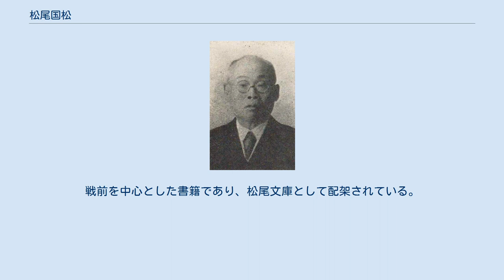松尾国松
松尾国松 松尾 国松（まつお くにまつ、1874年（明治7年）7月29日 - 1958年（昭和33年）1月17日）は、大正期、昭和期の日本の政治家。
岐阜市長（1925年3月7日～1946年6月7日）。
貴族院議員（1946年3月22日～1947年5月3日）。
 長男は松尾吾策。
国松と同じく岐阜市長を務めている。
 岐阜県方県郡木田村（現・岐阜市）出身。
 岐阜県の吏員を経て、1925年（大正14年）3月7日、岐阜市長に就任する。
以後1946年（昭和21年）6月7日までの約21年務める。
また、1946年（昭和21年）3月22日からは貴族院勅選議員となり、約3ヶ月は岐阜市長と貴族院議員を兼任している。
 岐阜市長の在任中の業績としては、都市計画による区画整理、上下水道の整備がある。
岐阜市の上水道は1928年（昭和3年）から、下水道は1934年（昭和9年）から整備されるが、その整備事業のさい、百々ヶ峰の南山麓にある池（1885年にヨハニス・デ・レーケの指導を仰ぎ建設された農業用貯水池。1891年の濃尾地震で破損）の改修を行なっている（現松尾池。松尾国松の名前から名づけられている）。
また、1933年（昭和8年）から1939年（昭和14年）の岐阜市内の長良川改修工事にも尽力している。
 1932年（昭和7年）には市立岐阜薬学専門学校（現岐阜薬科大学）を創立するなど、教育にも力を注いでいる。
1941年（昭和16年）には岐阜市診療所を新築移転し、岐阜市民病院を開設している。
 1956年（昭和31年）、岐阜市名誉市民となる。
 1958年（昭和33年）に岐阜市立図書館の開館のさい、生前の愛読書約4,000冊が寄贈されている。
戦前を中心とした書籍であり、松尾文庫として配架されている。